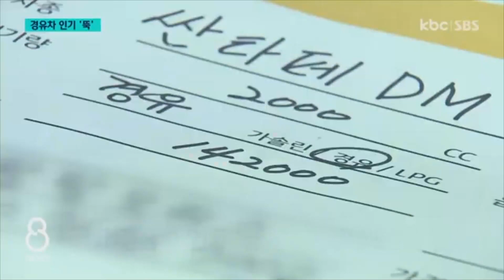경유값 상승에 중고차 시장 경유차 인기도 '뚝' / KBC뉴스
경유차는 한때 저렴한 운용비로 인기를 끌었는데요.

경유 가격이 치솟으면서 중고 경유차를 찾는 고객들이 크게 줄고 있습니다.

신민지 기잡니다.